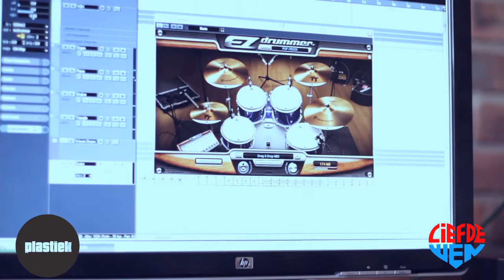Bouwer Bosch studio diary 1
In studio saam Bouwer Bosch.  Hy is tans besig met 'n album.